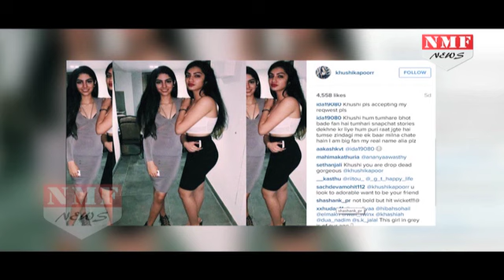Big B की नातिन Navya का BIKINI अवतार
Amitabh Bachchan's granddaughter Navya Nanda turned 18 a few months ago and has often been seen partying with other star kids. Navya took to Instagram to share her picture in a bikini, which is sure to make heads turn.Navya studies in Sevenoaks School, London, along with Shah Rukh Khan's kids Aryan Khan and Suhana Khan. And earlier, Navya and Aryan's photo had created a buzz on digital platforms.